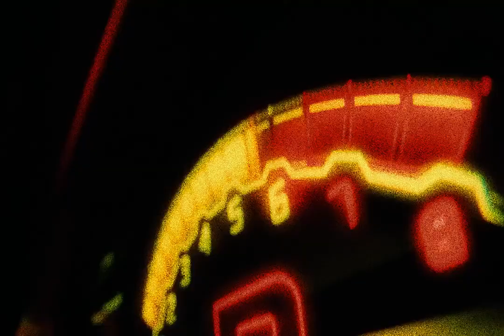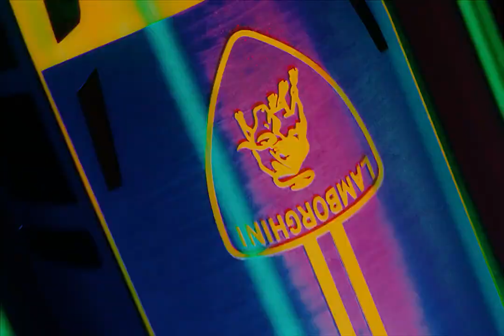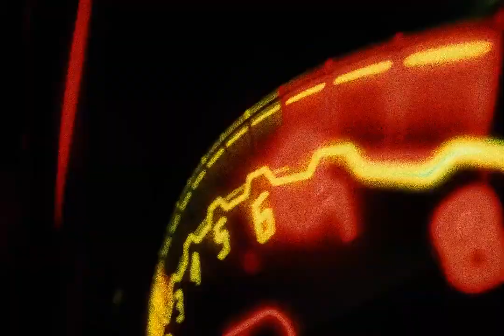Элджей & rakhim URUS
Элджей & Rakhim
Urus